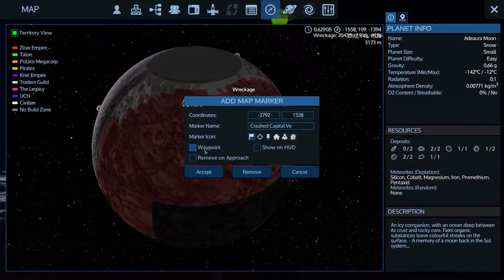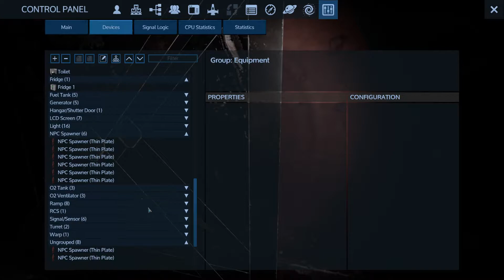A holo dart on Promethium Overload! | Empyrion Galactic Survival | Alpha 12 | Part 26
Even I don't park like this!

7 Days To Die Alpha 16 War of the Walkers S-2 Playlist

7 Days To Die Alpha 16 War of the Walkers Playlist